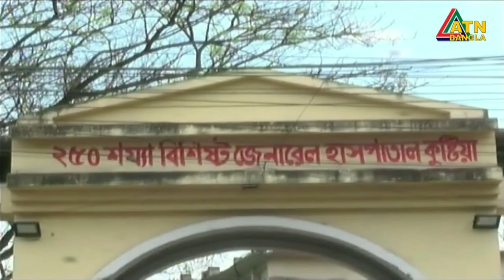এটিএন বাংলা দুপুর ১ টার সংবাদ। 05.09.2020 | ATN Bangla 1 pm news